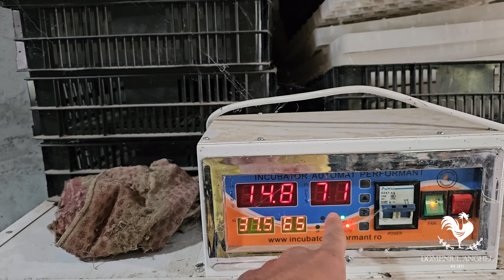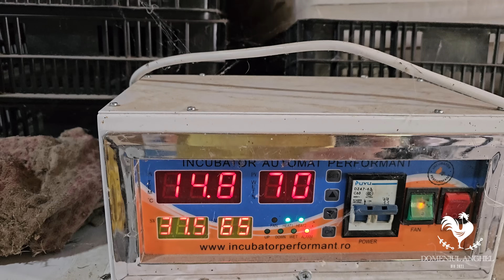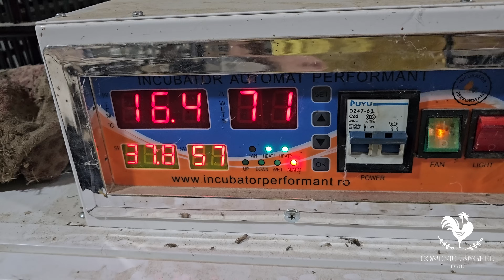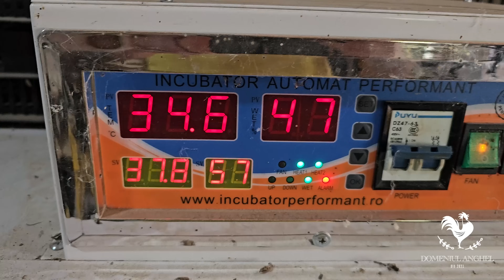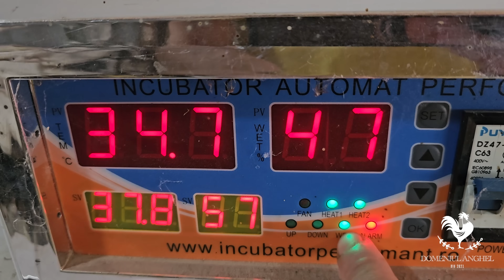Ce rase am bagat la incubat?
5 lei reducere (Domeniul Anghel)

5 lei reducere/flacon (cod DOMENIUL ANGHEL)

TRANSPORT GRATUIT! COD: DOMENIUL ANGHEL